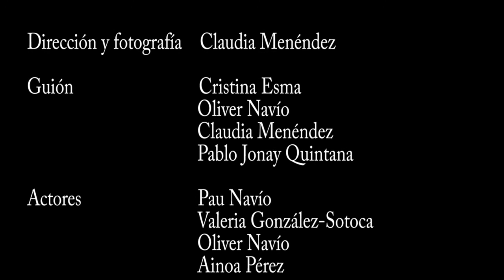La llave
IES Pérez Galdós
Bachillerato

SINOPSIS: Todo comienza cuando un niño se despierta junto a una llave. El día transcurre aparentemente normal y feliz. De pronto todo cambia.